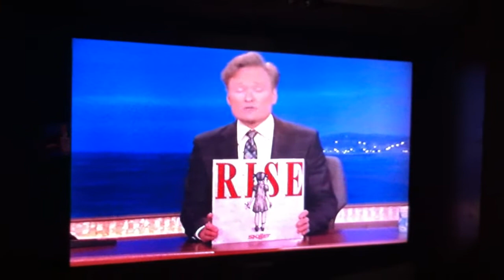Skillet performs "Rise" on Conan 7-11-13